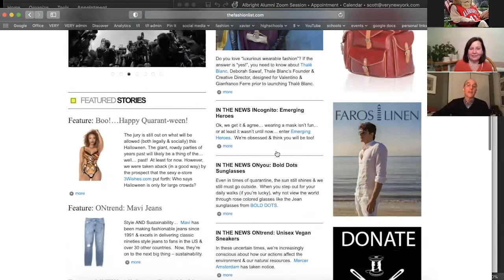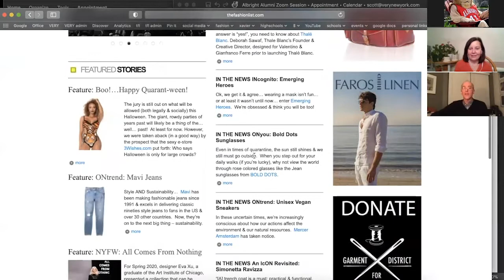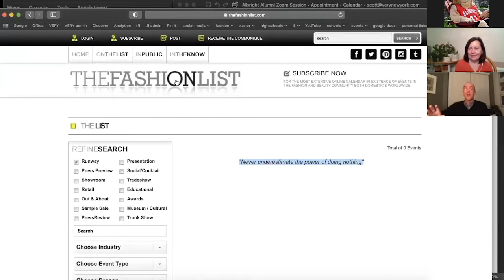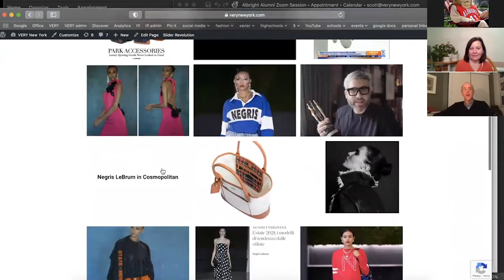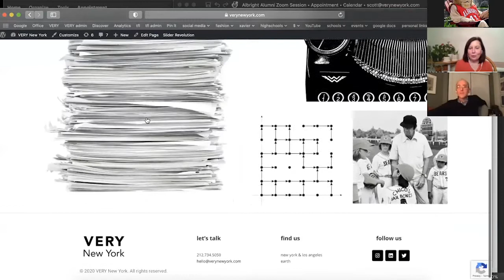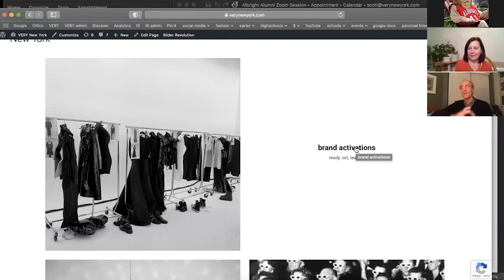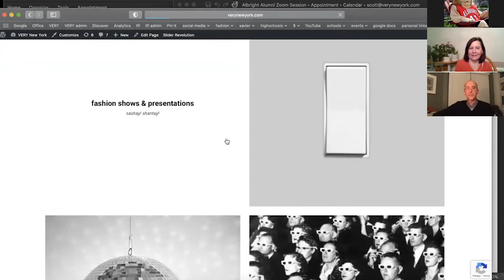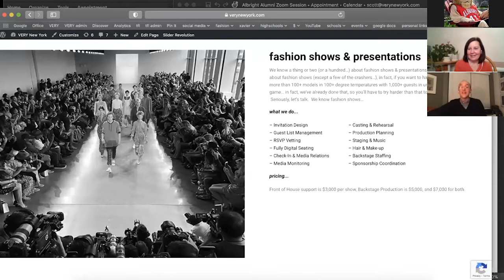Fashion Discovery Series featuring alumnus R. Scott French '87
Tune in for an interview with Albright College alumnus, R. Scott French '87. R. Scott French has extensive experience in all areas of the fashion industry including collection inspirational concept, design, marketing, sales, production and retail.